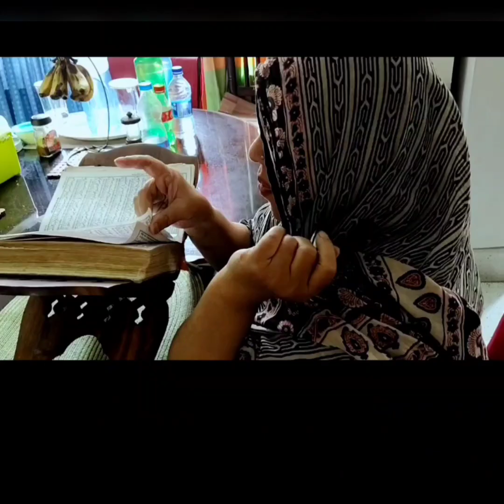Stay home stay safe